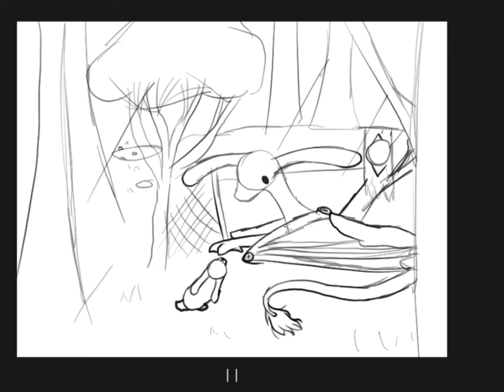Got a bit lost (speed paint)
I haven’t come up with lore or a name for them yet any suggestions is appreciated

I forgot to put the time what app I used but it’s ok
App used: procreate time: 2 hours